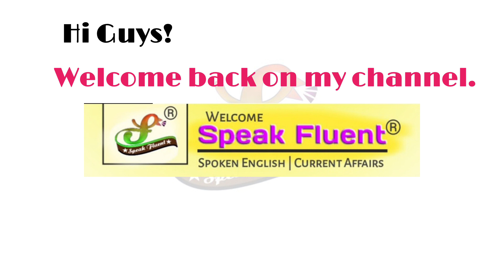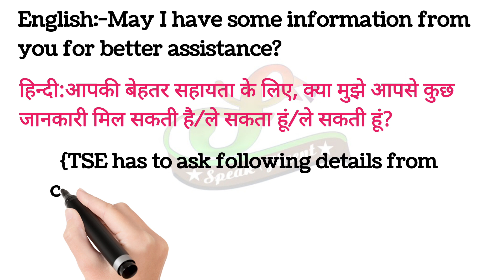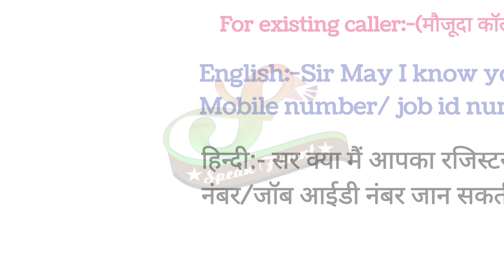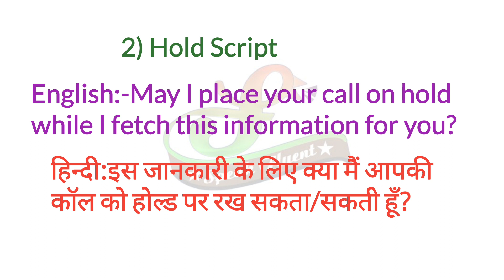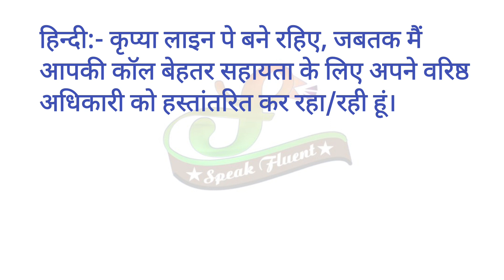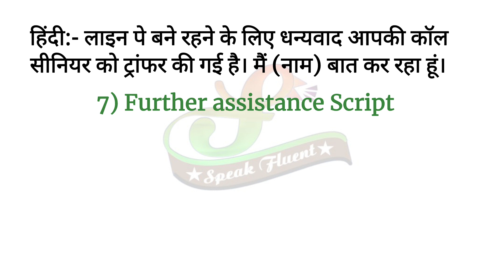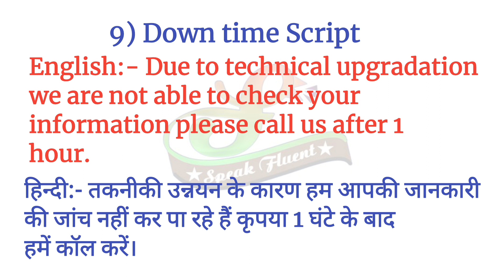Class 1 Spoken English | Spoken English Course | Learn English | English Speaking Practice/Speak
for beginners

for beginners

fluent english speaking practice for
beginners
how to say fluent english
how to learn english speaking easily at
home
english speaking practice conversation
how to learn english speaking and
understanding
how to learn english fast and speak fluently
english speaking course for it professional
best english speaking course full video
how to learn english language for beginners
Saved. You'll see similar topics on your feed

Content gaps
learning how to read and write english
Medium volume
easiest way to learn a language
Mediumn volume
english vocabulary for beginners
Medium volume
learn english for adult beginners
Medium volume
german language lessons for beginners
High volume
how to teach reading english for beginners
High volume
spanish language lessons for beginners
High volume
basic english phrases for beginners
Medium volume
how to learn a language effectively
Medium volume
learn english words with meanings
Medium volume
how to learn english in one minute
Medium volume